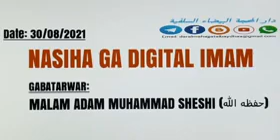Nasiha ga Digital imam Nura Khalid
Ustaz Abu Abdulbarri Adam Muhammad Sheshi